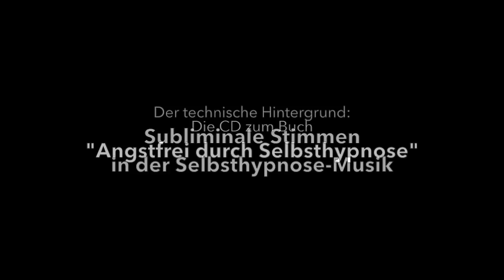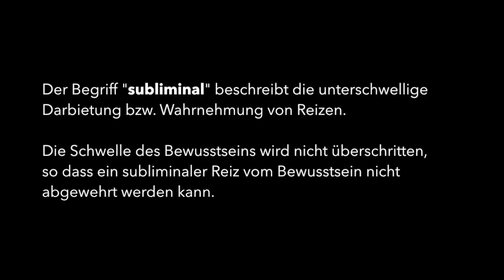Hypnos® - Zentrum für Hypnose: Subliminals auf der Angstfrei-Buch-CD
Die CD zum Buch "Angstfrei durch Selbsthypnose" von Katharina und Nikolai Hanf-Dressler - Der technische Hintergrund | Subliminale Stimmen